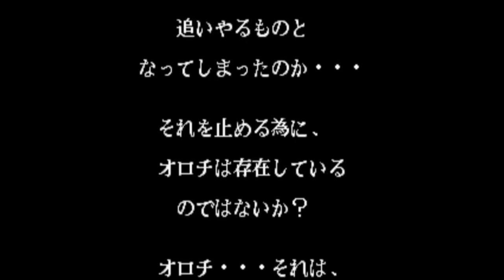【BGM】MIRTHLESS(スタッフロール)【KOF97】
MIRTHLESS(スタッフロール)です。